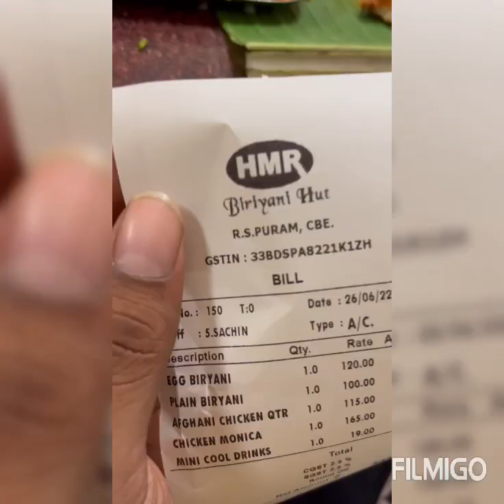Vera level Monica chicken saapadanum na inga poonga 🤩😋coimbatore